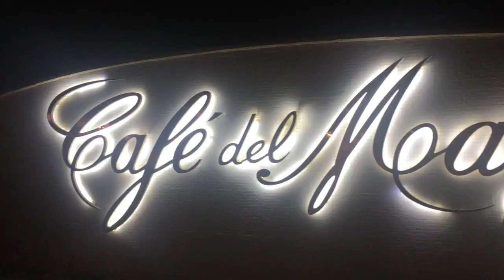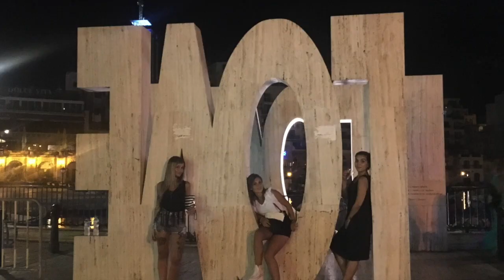malta 2017 | la bagamunda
After years we finally made it for a mink vacation with my childhood friends!

Video:GoPro hero5
Video:iPhone 6s

Edit: iMovie (me)

Music: klingade- Jubel (lovely Laura sax version cafe mambo Ibiza 2015)